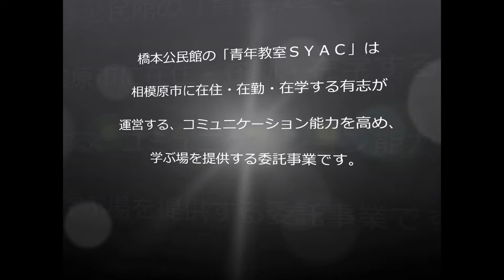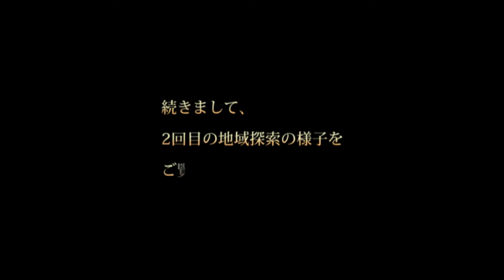くらしにちょい足し公民館！～橋本公民館～「SYAC地域探索」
この動画は、地域の若者が協調性・コミュニケーション能力を高めていくことを目的に集まったSYAC（橋本公民館青年教室）の全12回のプログラムのうち、「SYAC地域探索」を行った2回分を紹介したものです。